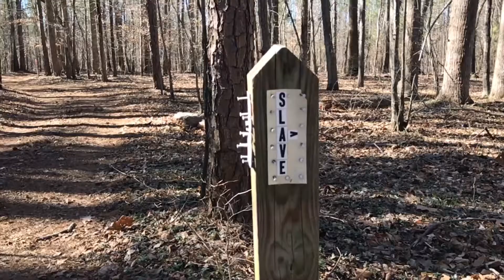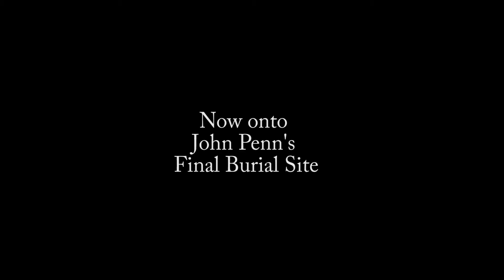John Penn Memorials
John Penn was a signer of the Declaration of Independence and the Articles of Confederation.  Here you will see his original burial spot and where he was reinterned.